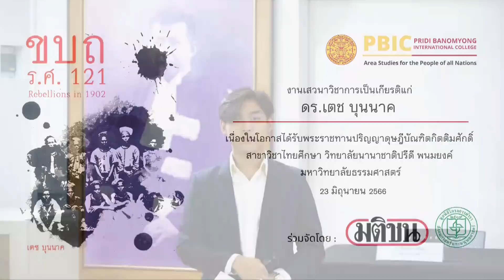พิเคราะห์ "ขบถ ร.ศ.121" ผ่านกรอบการมองใน พ.ศ.2566 : ขรรค์ชัย-สุจิตต์ ทอดน่องท่องเที่ยว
เทปบันทึกภาพงานเสวนาเปิดตัวหนังสือ "ขบถ ร.ศ.121" โดย ดร.เตช บุนนาค (ฉบับพิมพ์ครั้งที่ 5) เมื่อวันที่ 23 มิถุนายน 2566

ผู้ร่วมเสวนา : ชาญวิทย์ เกษตรศิริ, ธงชัย วินิจจะกูล, ศรีประภา เพชรมีศรี และ ชัยพงศ์ สำเนียง - ผู้ดำเนินรายการ : อัครพงษ์ ค่ำคูณ